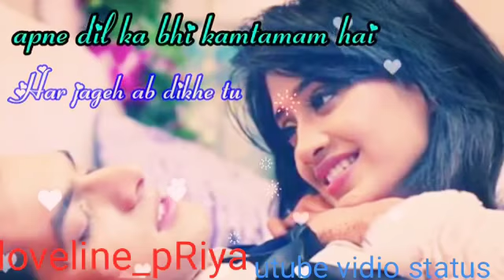Ab tu hi tu ...LOVELINE_PRIYA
Hd vidio status